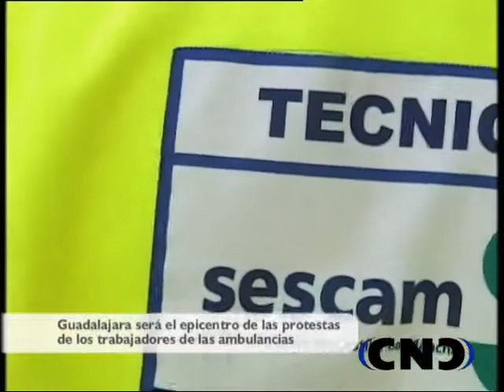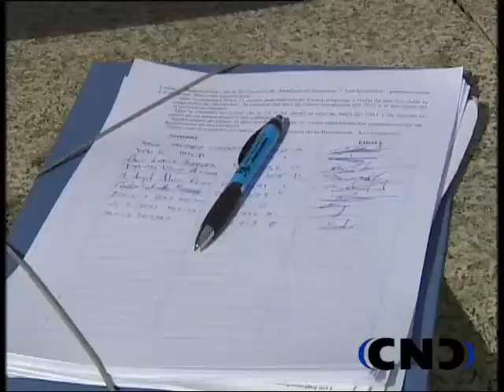Concentración trabajadores ambulancias